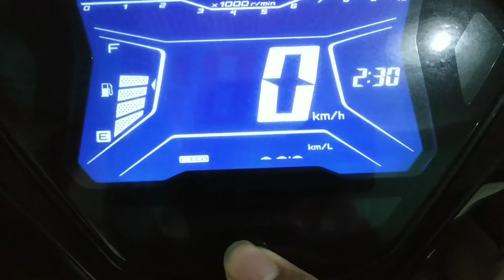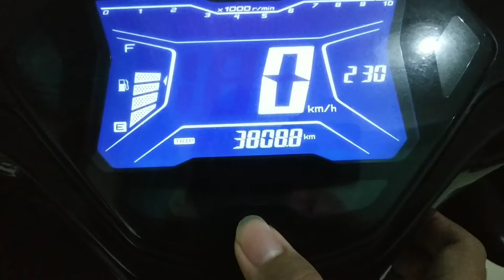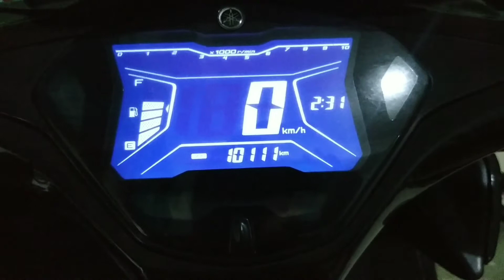Cara Reset Trip Meter & Average F/Eco Yamaha Aerox 155 tahun 2017